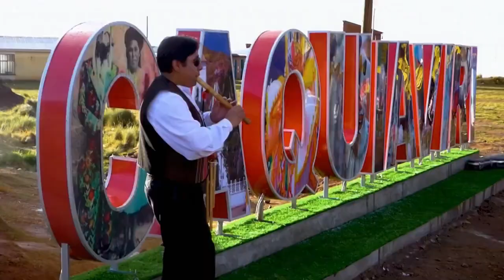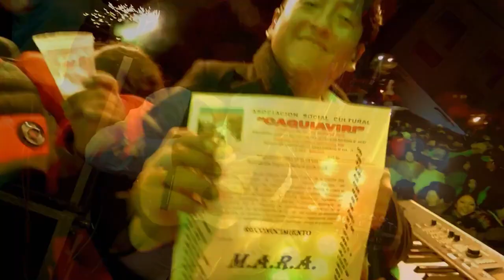MARA - Selección de Ch'utas (720p) 16 de enero 2024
Selección de ch’utas: – Flor de Caquiaviri – Roba corazones – En Caquiaviri – Digan lo que digan; y, - Hasta el final (L.y M. Derechos Reservados) interpretado por el grupo paceño MARA (Mix subido al internet el 16 de enero de 2024 años por Folklore Boliviano).